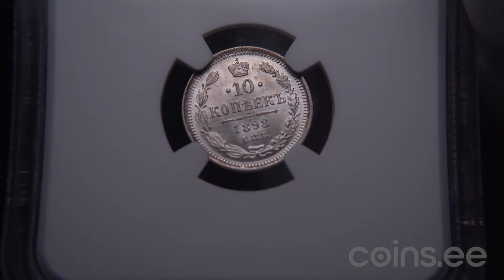Auc 51. Lot 2520. Russia 10 kopecks 1898 СПБ-АГ - NGC MS 65+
Mint luster. Very rare condition. Bitkin# 148. Nicholas II (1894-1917)